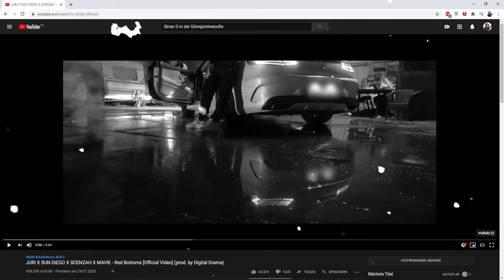BBM KAVALLERIE!!! 🤯 | JURI X SUN DIEGO X SCENZAH X MAVIE - Red Bottoms | Reaction | Nero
Wenn ihr mich unterstützen möchtet dann könnt ihr gerne eine Positive Bewertung da lassen! Was uns eben so freue würde wäre ein Kommentar zu diesem Video. Auch Kritik nehmen wir herzlich auf wenn sie Konstruktiv ist! Es könnte auch sein das diese Reaction euch so gut gefällt das ihr uns weiterhin verfolgen wollt. Wenn dies der Fall ist könnt ihr uns gerne ein Abo da lassen!
►Folgen ist Pflicht!
►Beat im Hintergrund: Johnny Diggson & Deamon - Unser Vermächtnis